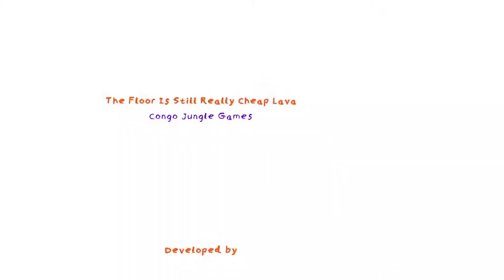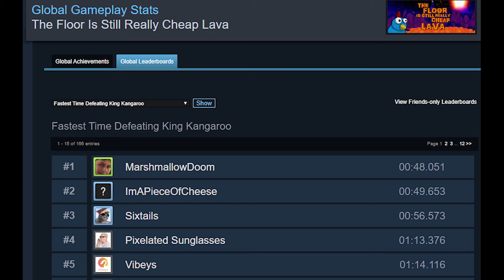The Floor Is Still Really Cheap Lava Former WORLD RECORD (48.051sec)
Current World Record for The Floor Is Still Really Cheap Lava King Kangaroo Boss Fight as of 3/12/21.

Time is based off steam/ in game timer.